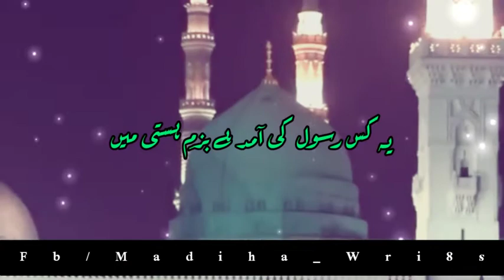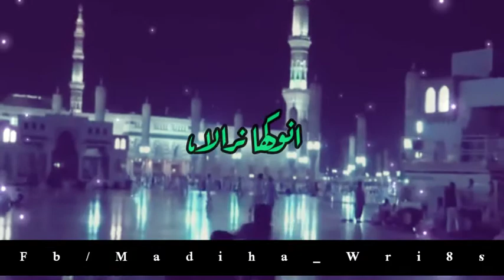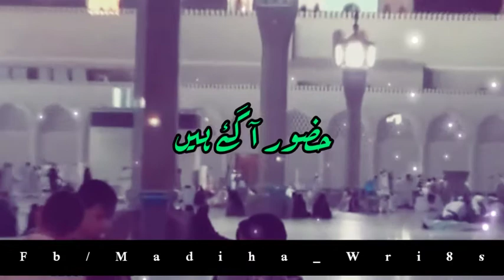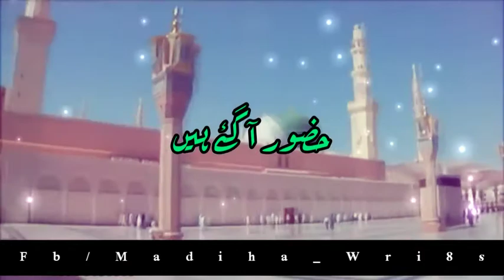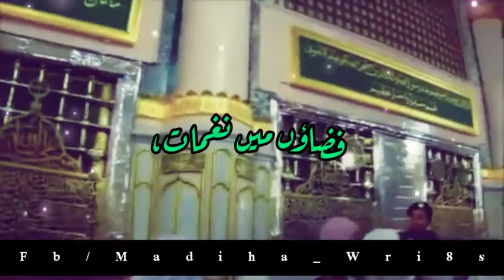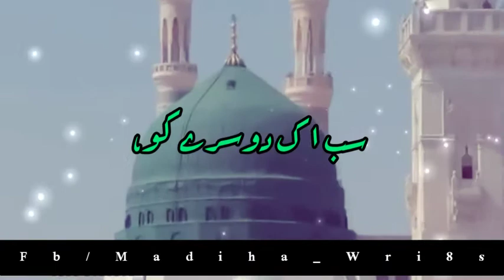Huzoor Aa Gae Hain ❤️ || Falak Ke Nazaron Zamin Ki Baharon || Naat ❤️ || Madiha_Wri8s